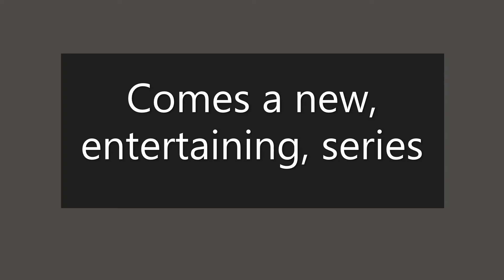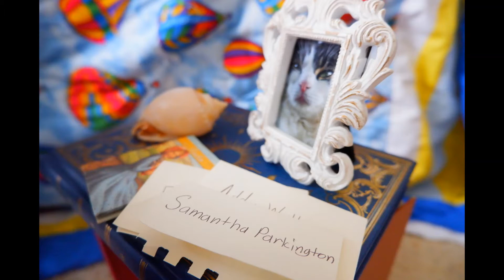The American Girl Costume Party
Molly invites everyone over for a night of fun, a costume party!

Produced by Violu Studios